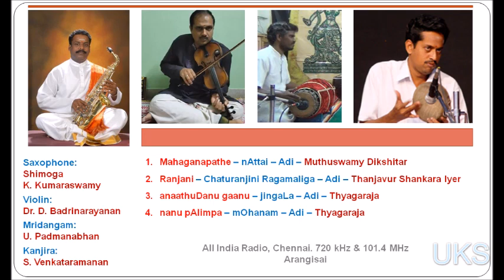Shimoga K Kumarasamy - Saxophone Carnatic music concert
00:18 Mahaganapathe - nAttai - Adi - Muthuswamy Dikshitar
11:08 Ranjani mridhu - Chaturanjini Ragamaliga - Adi - Thanjavur Shankara Iyer
17:38 anaathuDanu gaanu - jingaLa - Adi - Thyagaraja
24:12 nanu pAlimpa - mOhanam - Adi - Thyagaraja

Saxophone: Shimoga K. Kumaraswamy
Violin: Dr. D. Badrinarayanan
Mridangam: U. Padmanabhan
Kanjira: S. Venkataramanan

This is a recording of the Arangisai program of
All India Radio, Chennai broadcast on 4 March 2024
720 kHz & 101.4 MHz